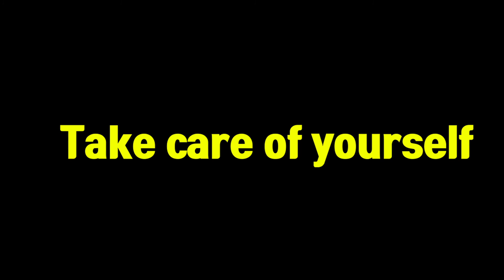1. 졸음 운전으로 인한 참변 2. 북극에서 살아보기